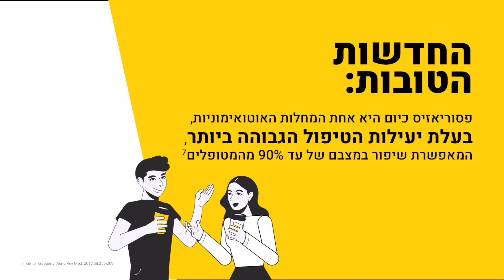אתם לא לבד